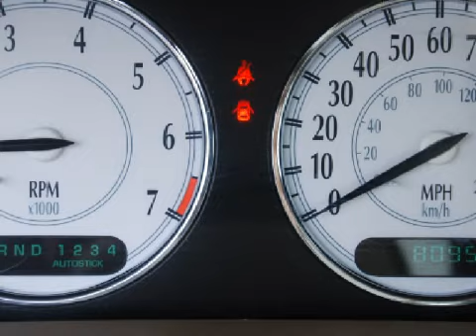2002 Chrysler 300M Bristol CT 06010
Year: 2002
 Make: Chrysler
 Model: 300M
 Engine: 3.5L 6 CYL. FI
 Trans.: Automatic
 Exterior: Light Almond Pearl Metallic Clearcoat
 Miles: 80,955
 Interior: Sandstone